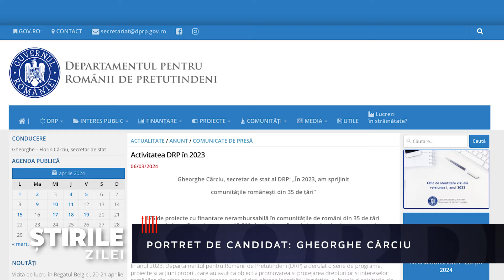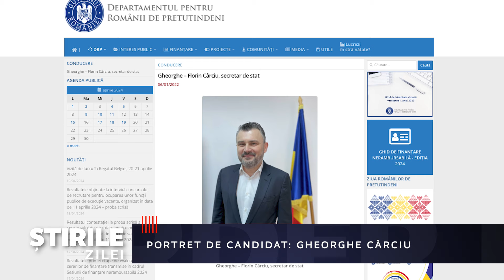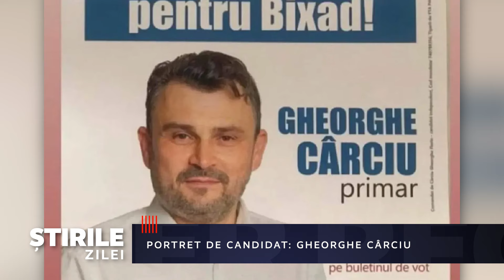PORTRET DE CANDIDAT: Gheorghe Cârciu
Rubrica „Portret de candidat” urmărește cine sunt cei mai importanți dintre politicienii care ne cer votul la locale și la europarlamentare, cu ce s-au remarcat până acum și în ce fel ar putea să ne reprezinte în viitor.